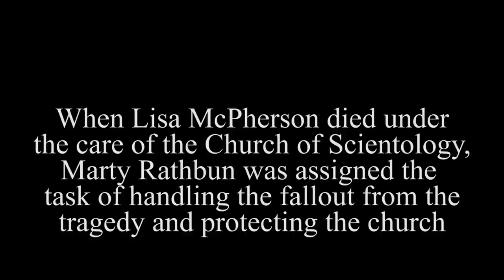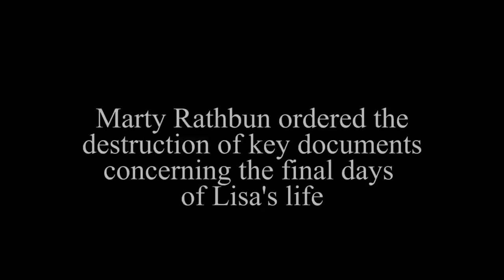Knowledge Report: Marty Rathbun on Lisa McPherson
Marty Rathbun talks about the coverup of Scientology's neglect of Lisa McPherson during the last 17 days of her life while be held against her will at the Fort Harrison Hotel in Clearwater, Florida.